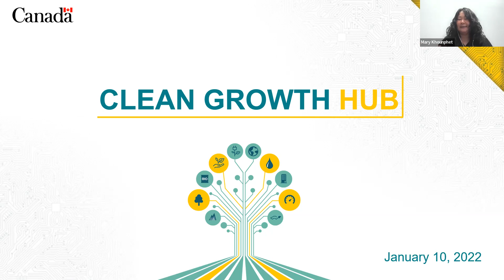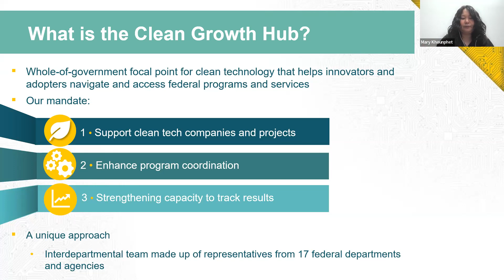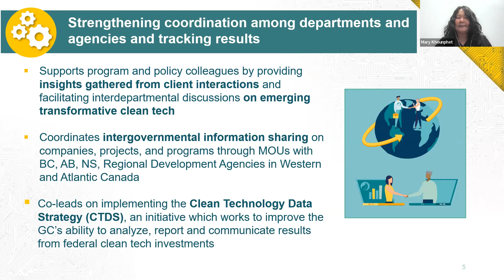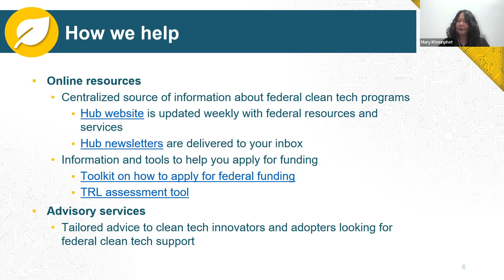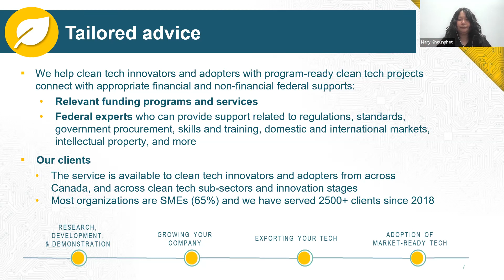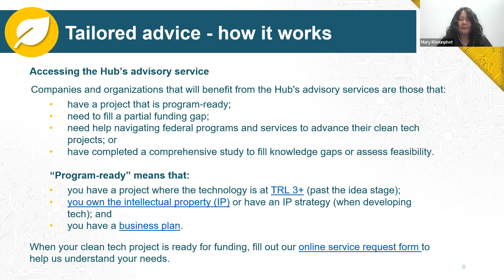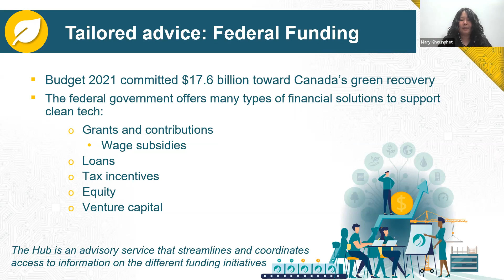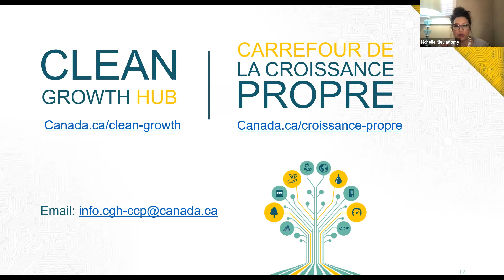Cando L2L Clean Growth Hub 101 with Mary Khounphet Jan. 10, 2023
Title: Clean Growth Hub 101: Government of Canada's focal point for clean technology
Description: The Government of Canada established the Clean Growth Hub in 2018 as whole-of-government focal point for clean technology. Seventeen federal departments and agencies are members of the Hub under the joint leadership of Natural Resources Canada (NRCan) and Innovation, Science and Economic Development (ISED). The core function of the Clean Growth Hub is to help companies and organizations navigate the federal system of programs and services that support clean tech innovation, commercialization, exportation and adoption. The Clean Growth Hub website and Clean Growth Hub newsletter are unrivalled sources for information on available federal programs and services. Clean technology applicants can request service from the Hub by filling out an online service request form.

Speaker: Mary Khounphet

Mary Khounphet is a senior officer at the Clean Growth Hub, the Government of Canada’s one-stop shop for information on funding and services to help clean technology innovators and adopters navigate federal programs. Mary represents Innovation, Science and Economic Development Canada (ISED) which, along with Natural Resources Canada (NRCan), is one of the co-chairs for the Clean Growth Hub. She is part of an interdepartmental team made up of representatives from 17 federal organizations, helping clean tech innovators and adopters connect with appropriate financial and non-financial federal support such as expertise on regulations, standards, government procurement, skills and training, domestic and international markets, intellectual property, and more.